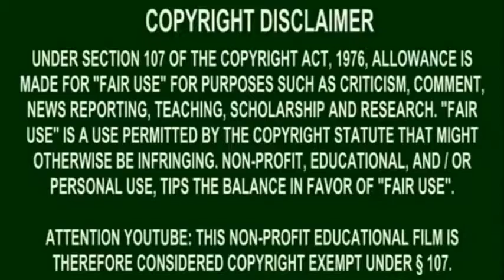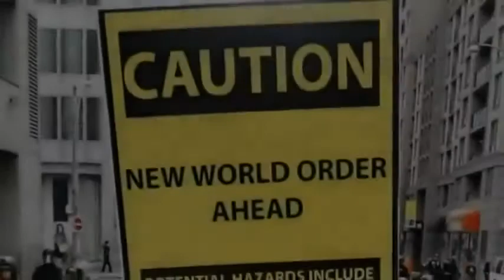discount trade show displays, attorney lawyer clip1